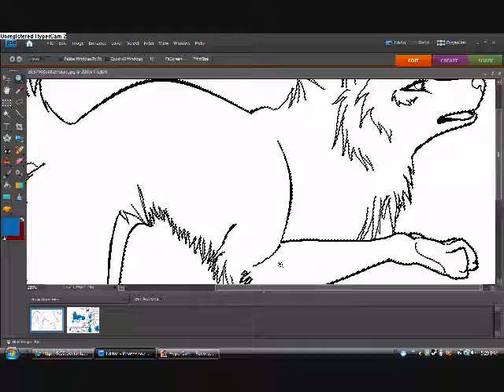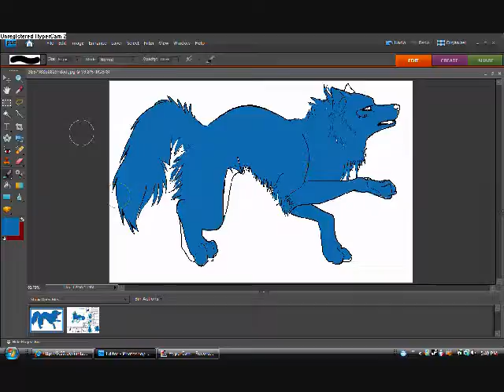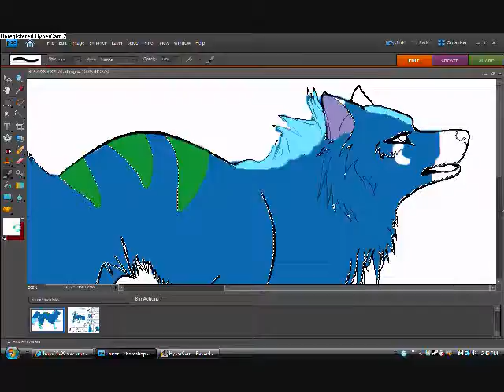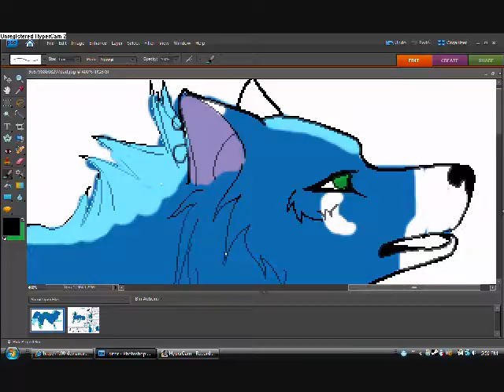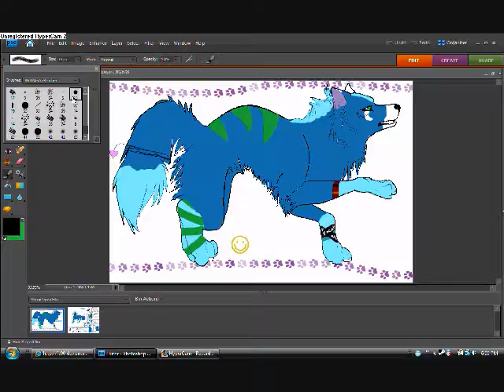Sequoia Speedpaint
:3 My half trade with. Uh... Forgot the username.